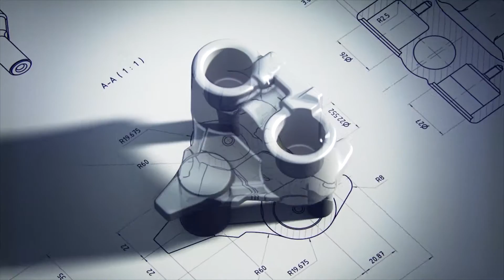Riello Sistemi in 4 minutes